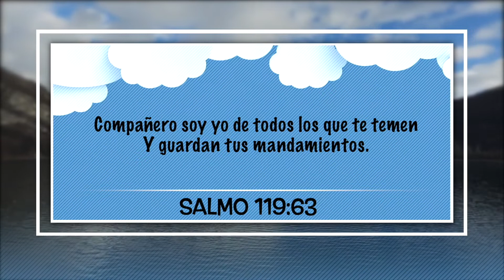19 de Junio ¿Cómo Tener Puntería?, Nuestro Pan Cotidiano Para Niños – EEE Network